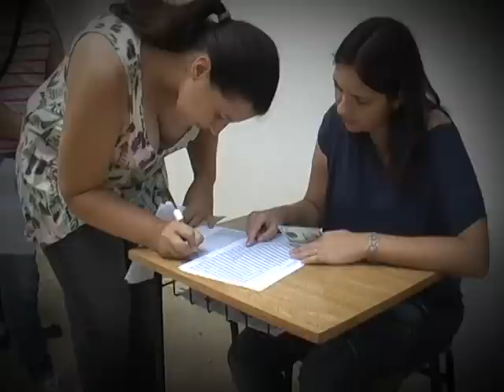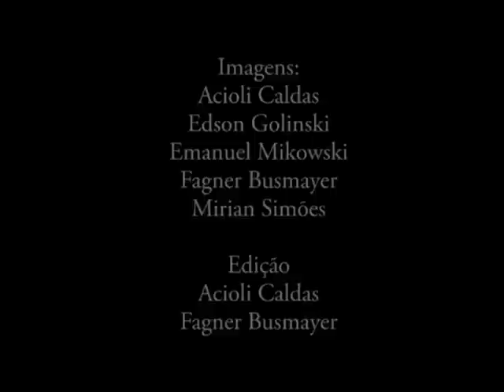Clip 2º dia de provas - Vestibular de Verão Unicentro